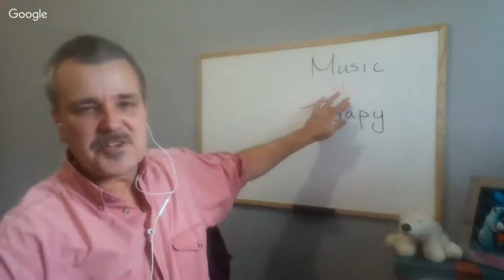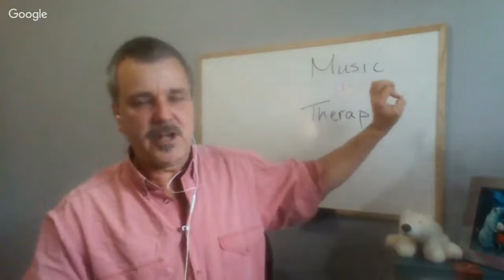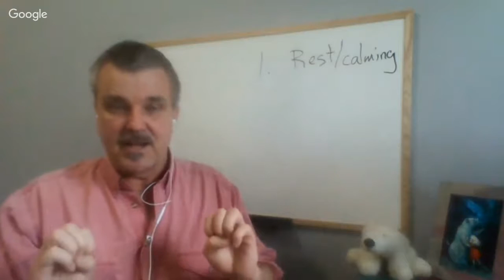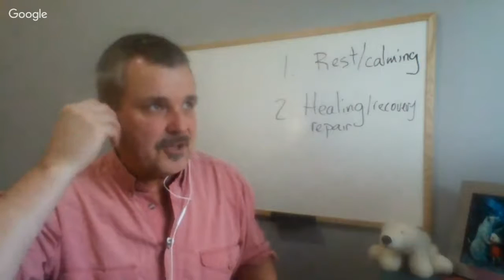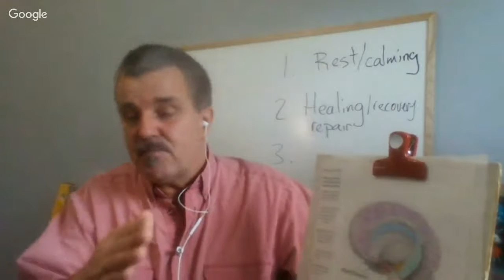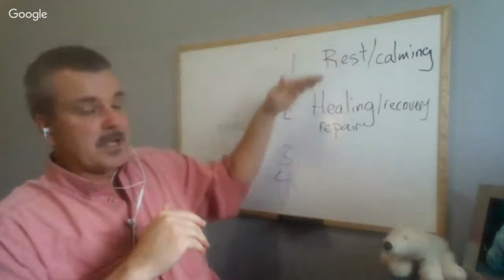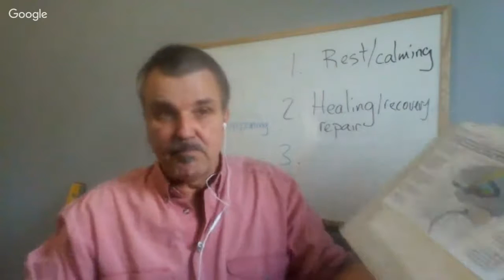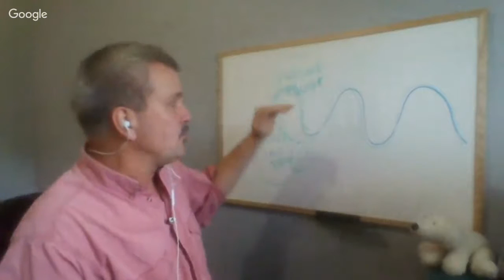Music Therapy Webinar and Q&A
A continuation of this week's Taming the Polar Bears presentation and a question and answer session on learning to use music as therapy.